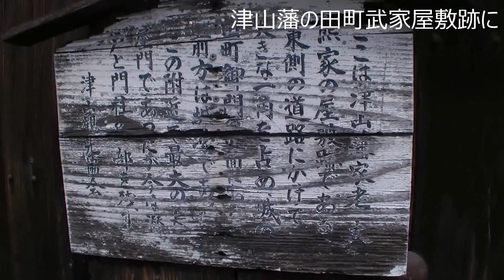津山藩家老屋敷跡を見た(2016年 岡山県）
津山藩の

田町武家屋敷跡に

津山藩家老の

大熊家屋敷跡が

有りました。

津山藩は

江戸時代に

美作国津山地方を

領有した藩です。